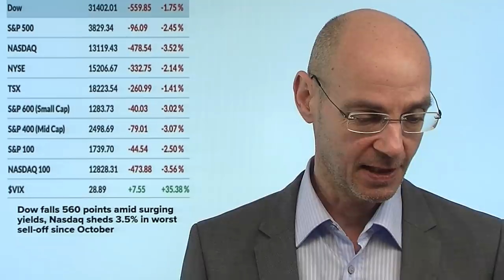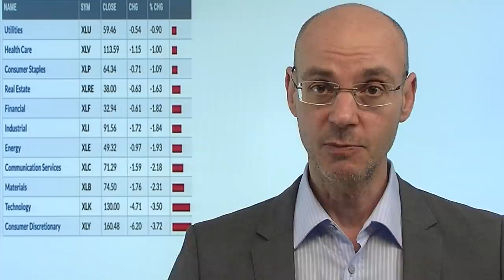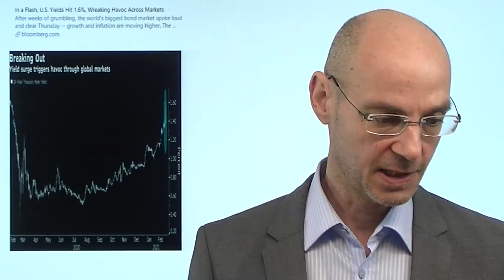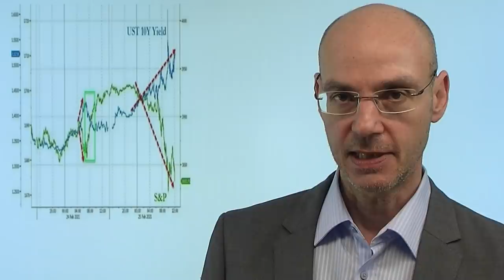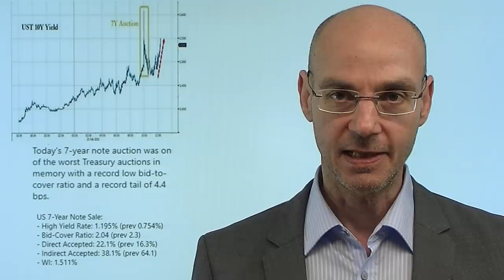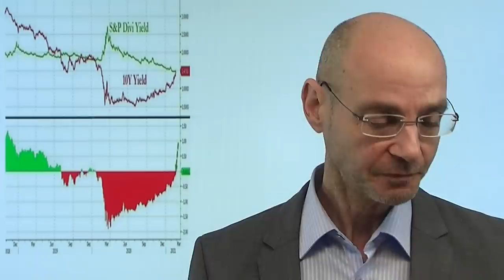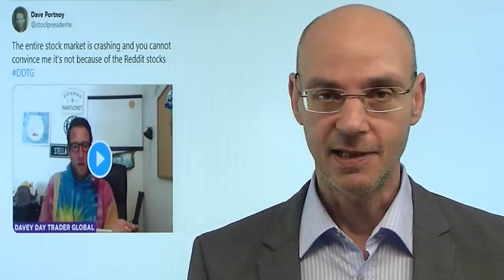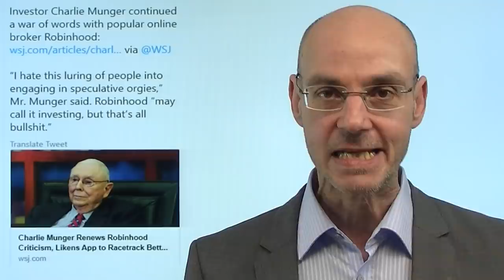Roter Freitag für die "Alles Blase"? Videoausblick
Gestern war einmal mehr der Anleihemärkte der Taktgeber: die Renditen für Staatsanleihen stiegen weiter und brachten damit die Aktienmärkte stark unter Druck. Anders als am Dienstag und Mittwoch aber konnten die Aktienmärkte diesmal nicht ein Comeback zeigen - vielmehr gab es die größten Verluste seit Oktober. Vor allem die Geschwindigkeit des Anstiegs der Renditen beunruhigt, denn damit erhöhen sich faktisch die Kapitalmarktzinsen - und das verträgt ein Markt schlecht, der in einer durch die Manipulationen der Notenbanken Zustand der "Alles-Blase" ist! In Asien nun die größten Verluste seit März - setzt sich das Drama nun im europäischen Handel fort - oder gelingt ein rebound? Die Renditen der 10-jährigen US-Staatsanleihe ist wieder etwas gefallen..